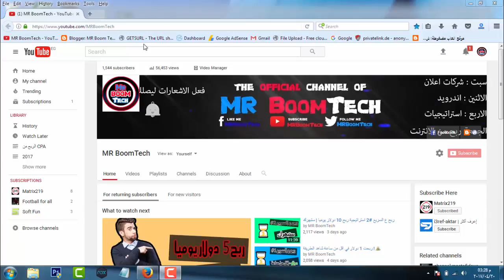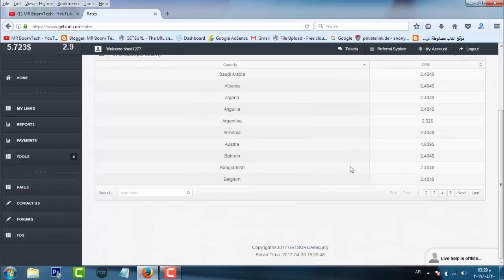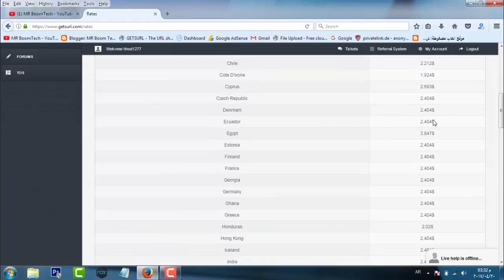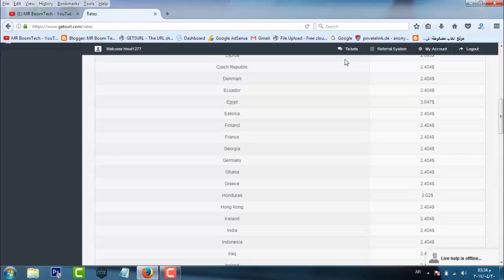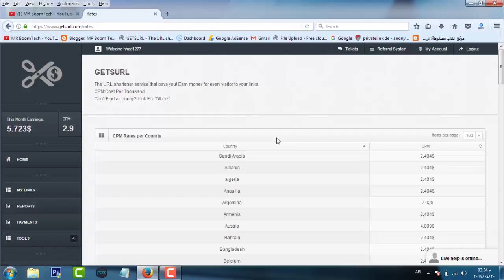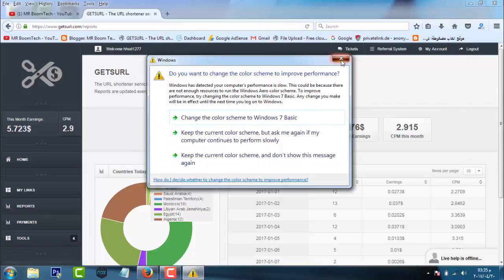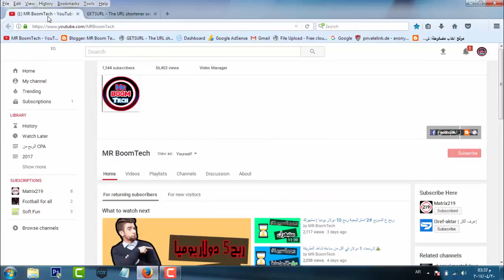شاهد استراتيجية مالكين مواقع اختصار الروابط للربح من الانترنت لن تصدق كم يربحوا ؟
السلام عليكم , حلقة انهارده من اهم الحلقات مره تانية بعتذر عن الصوت عشان برضو لسه صاحي
في حلقة انهارده اتكلمت عن موضوع مهم كان لازم اتطرق ليه وهو مواقع اختصار الروابط
ازاي بتربح مننا و ايه الاستراتيجية اللي بيتبعوها للربح من الانترنت
واتكلمت بالتفصيل عنها و عن افضل موقع اختصار روابط للعرب في وقتنا الحالي وهو Cuts Url
متنساش تشوف صفحتنا على فيسبوك هتلاقيها تحت !

السلام عليكم ورحمة الله وبركاته معكم مصطفى من قناة MBT
شرح انهارده عن موقع جديد ورائع جدا الموضوع بسيط جدا